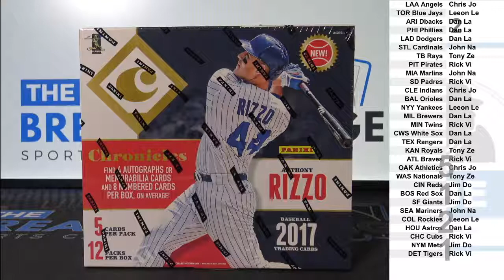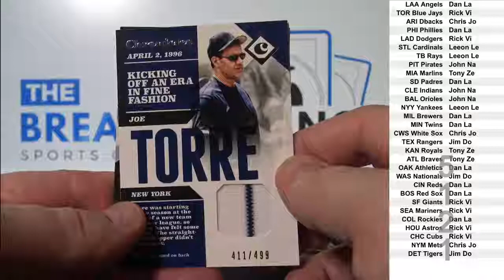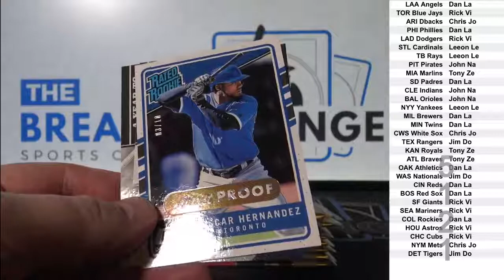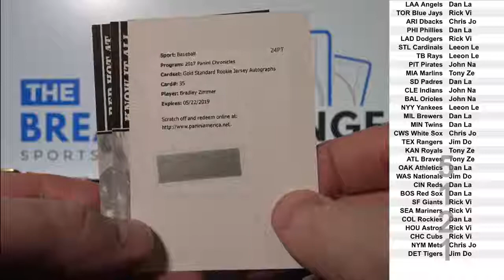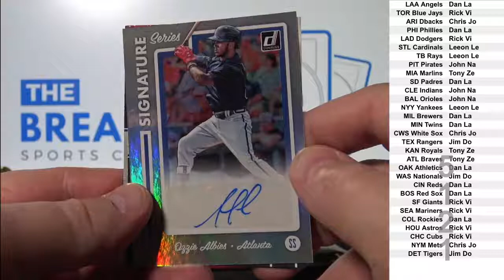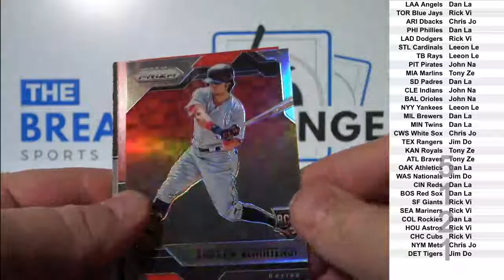2017 Chronicles Baseball 1-box break! (Break ID: 5121)